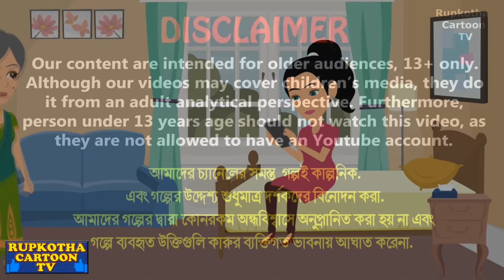হাগা পাগল বউ পর্ব ২ Haga Pagol Bou Part 2 | Jadur Bangla Cartoon Golpo | Rupkotha Cartoon Tv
✿ Story: হাগা পাগল বউ পর্ব ২ - Haga Pagol Bou Part 2